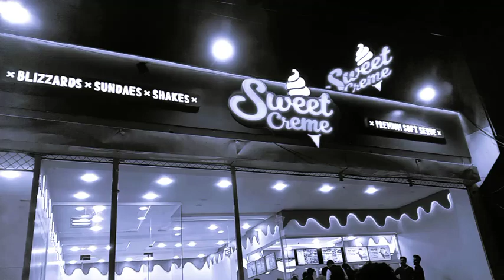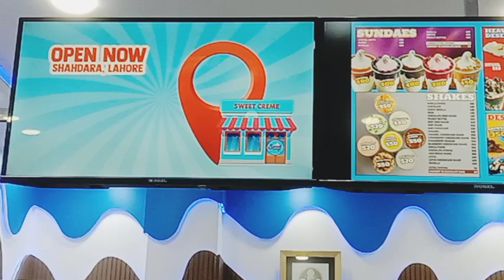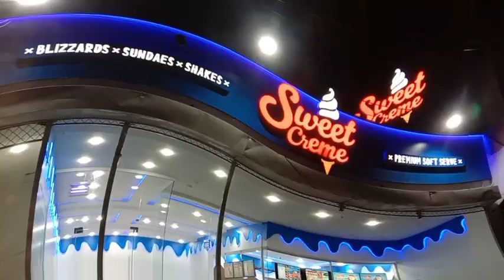21Ramzan Mubarak . Ice Cream Party.Yummy Iftari#21Ramzan#icecreamparty#youtubevlog enjoying iftari۔